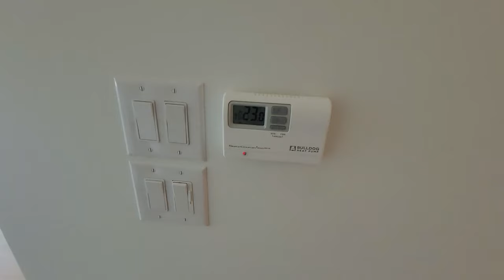Canada Apartment Tour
In this video, I am taking you all to an empty apartment tour to provide an idea of how the apartments in Canadian city look like.

Kindly comment in this video, if you are looking for photography or videography of a property in Halifax.